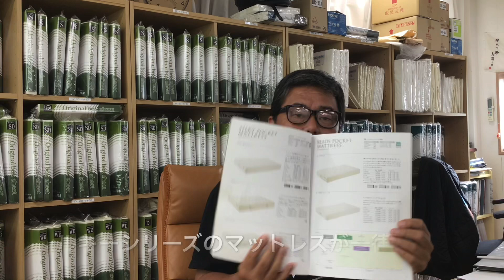緊急 日本ベッド 値上げ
３00台以上のベッドを常時展示している大型ベッド専門店である新井家具ベッド館では、ベッド専門の知識豊富なスタッフがお客様の対応に当たらせていただき、お客様に合わせたより良いベッド選びのお手伝いをさせていただいております!!